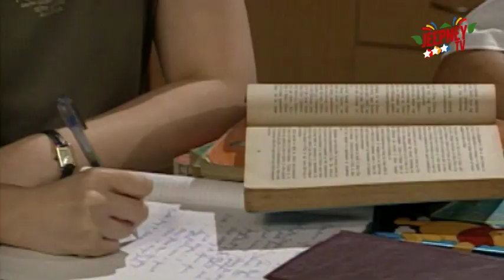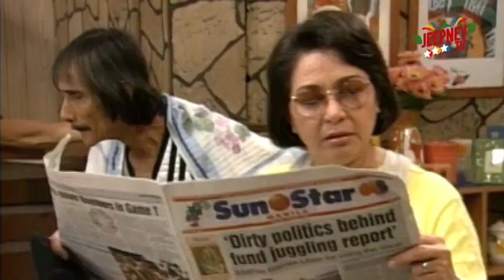Redford White, hinamon si Robin Padilla | Pwedeng Pwede Fastcuts Episode 16 | Jeepney TV